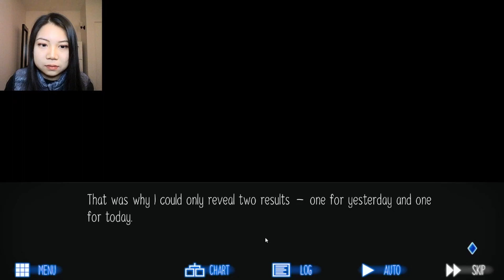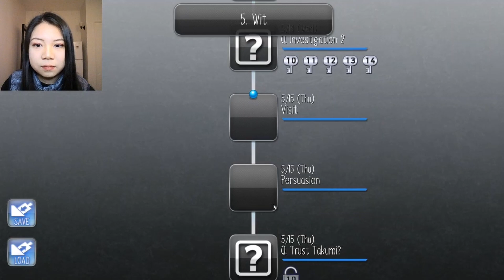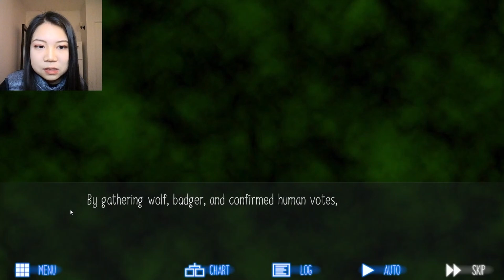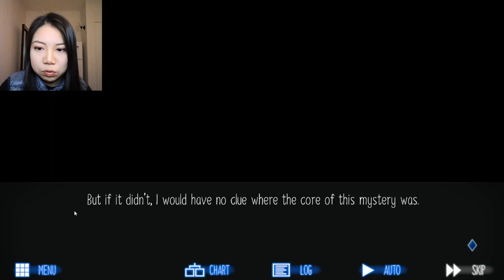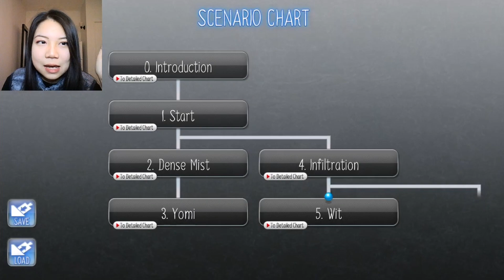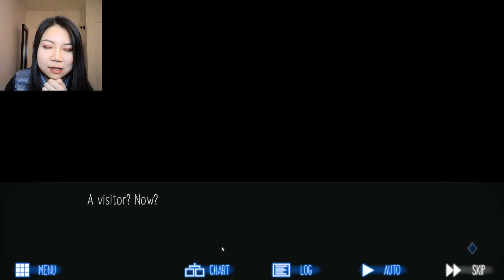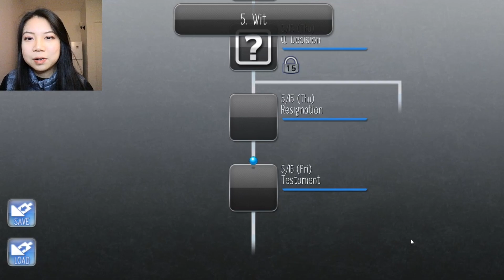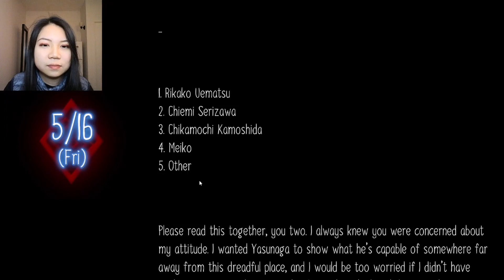RIKAKO IS KIND OF SUSSY??? [Raging Loop] - Part 9